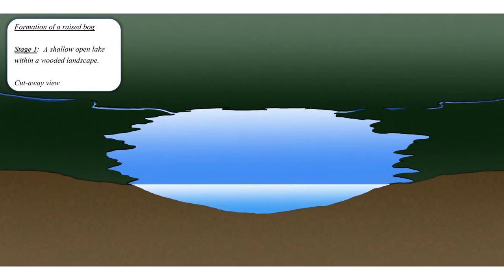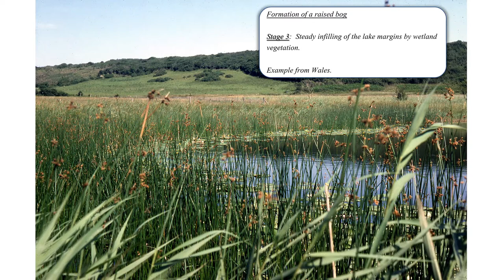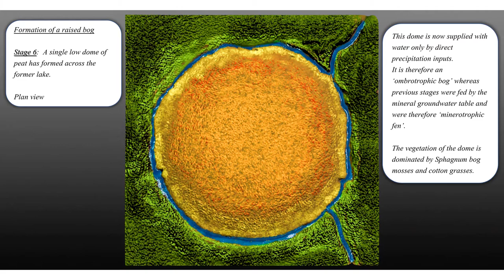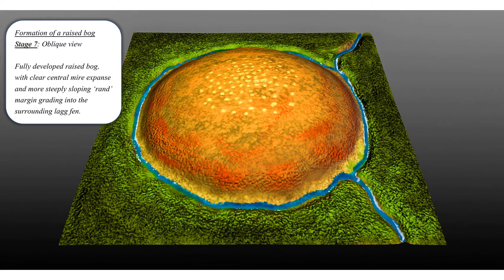Raised bog formation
A video created by Richard Lindsay, University of East London, explains how raised bogs are formed.